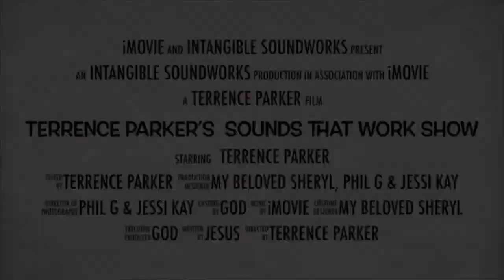Terrence Parker DJ Set from Djoon Soulful House Club - Paris France